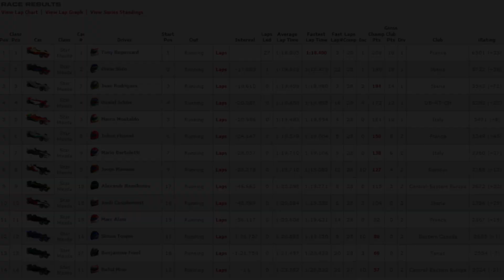iRacing.com Star Mazda Championship at Mid-Ohio Sports Car Course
*** Click 'Show more' for PC Specs and Equipments ***

iRacing.com Star Mazda Championship
2012 Season 4 Week 5

Finished in 2nd place in an iRacing official race at Mid-Ohio Sports Car Course

Race Information
Start time: Dec 2, 2012 4:30 PM GMT
Series: Star Mazda Championship
Track: Mid-Ohio Sports Car Course
Car: Star Mazda
Field size: 19
Starting position: 2
Finish position: 2
Behind winner: 17.889
Championship points earned: 196
Club points earned for Club Iberia: 16
iRating points gained: 36

iRacing.com, the premier online racing game. From pros to PC gamers sim racing with the best; cars, race tracks, NASCAR, IRL, F1!

iRacing has over thousands of members that races every day.

PC SPECS
Asus M4A77T/USB3
AMD Phenom II X4 955 Quad-Core @ 3,60 GHz
2x 2GB G.Skill Ripjaws X DDR3 1333
ATI Sapphire Radeon HD 7870 GHz Edition 2GB
OCZ Vertex 4 SSD 128GB
Samsung Spinpoint F3 500GB
Cooler Master Hyper 212 Plus
OCZ StealthXStream II 600W
Cooler Master Elite 370 Black
2x Samsung EX2220 and BenQ G222HDL
(Screen Resolution 6000x1080p)
Logitech X-530 5.1 Surround Sound
Headset Genius GX HS-G700V Cavimanus 7.1
Logitech G500 Gaming Mouse
Steelseries Steelpad QCK

SIM EQUIPMENTS
Logitech G27 Racing Wheel
Cockpit Zalem v26
Seat BC Corona Nascar
PRO Shift STEP 2 by EC Sim Hardware
Derek Speare Box GT1-FVS
Triple Monitor Stand by Total Spanish Simulator
NIXIM Mod Brake/Clutch Pedal Set v2.0
Leobodnar Standalone Pedals Interface
DashMeterPro for Android (Huawei Ascend G300)
SimBOOT SOX